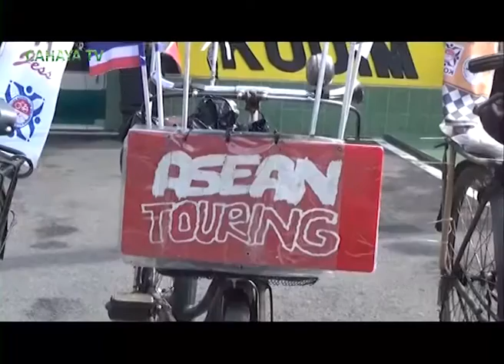Rombongan Ivca Th 2018, Mampir Di Pati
Dengan membawa tropy utama ivca, rombongan international veteran cycle assosiation 2018 tiba di halaman markas kodim 0718 pati. turut menyambut, komandan kodim 0718 pati, letkol arief darmawan, kapolres pati akbp uri nartanti istiwidayati serta asisten tata praja sekda pati, sudiyono.
Kehadiran rombongan ivca di makodim 0718 pati ini, merupakan rangkaian panjang perjalanannya menuju ke pantai sanur bali, untuk menghadiri kongres ivca ke 38 tahun 2018.
Selain berisitirahat dan beramah tamah, rombongan juga melakukan penyerahan cinderamata dan dilepas oleh kapolres pati menuju ke jawa timur.